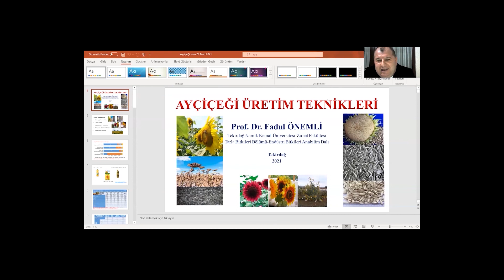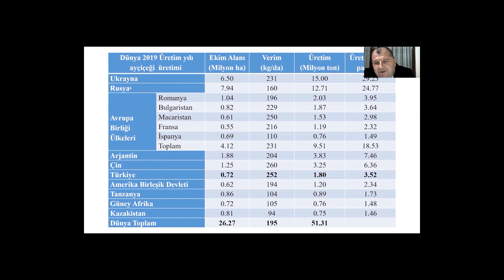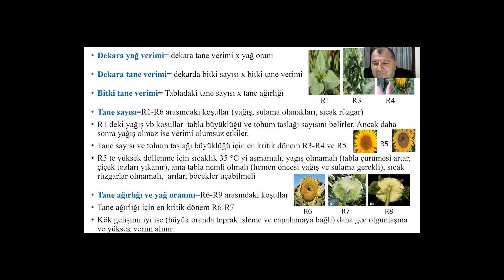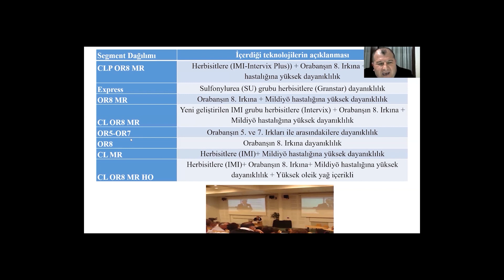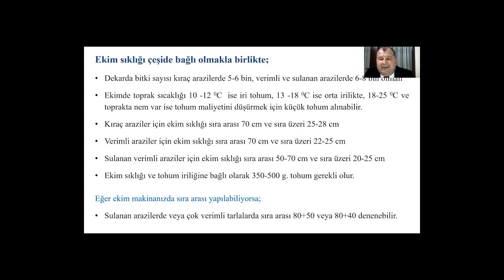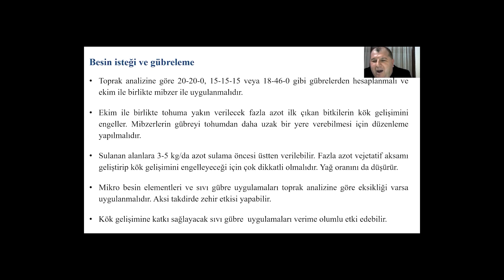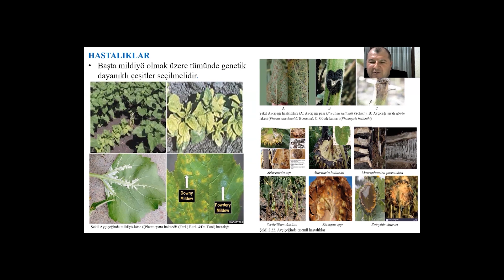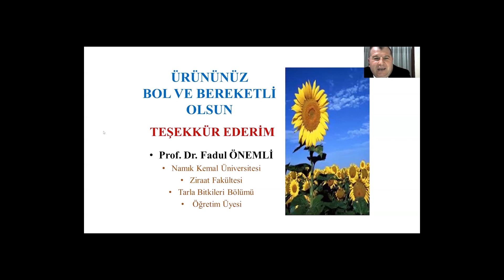Ayçiçeği Üretim Teknikleri _TEKİRDAĞ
Tekirdağ İl Tarım ve Orman Müdürlüğü olarak pandemide "Çiftçi Eğitim ve Yayım Faaliyetleri" olarak  Ayçiçeği Tarımında; toprak işleme, tohum, çeşit seçimi,  yetiştiricilik, hastalık ve zararlılar vb. konuların ele alındığı Prof.Dr.Fadul ÖNEMLİ hocamızın ZOOM toplantı videosudur. Ayçiçeği üreticilerinin videonun tamamını izlemesi   tavsiye olunur.